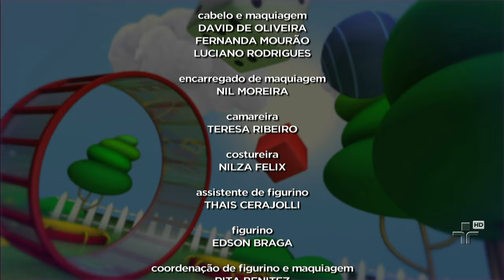Miss Sensação - 4º episódio - Quintal da Cultura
Ludovico está nas mãos de Vanderleia que o ameaça o tempo inteiro dizendo que irá explodir os sapatos de Doroteia. Enquanto Ludovico tenta fazer com que Doroteia desista do concurso, ?Vó Mirtes? fica cada vez mais brava porque os planos não estão dando certo. Glauber Glamour dá um vestido lindo para Doroteia. Será que ela vai usar o vestido?